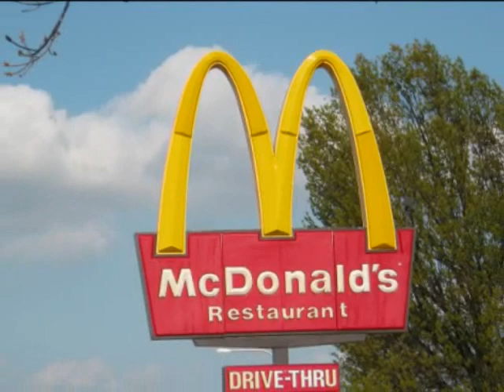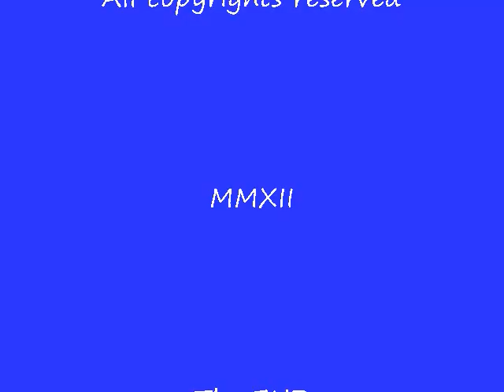Beach Boys Little Deuce Coupe.wmv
Cyclemaster46,  Little Deuce Coupe The Beach Boys